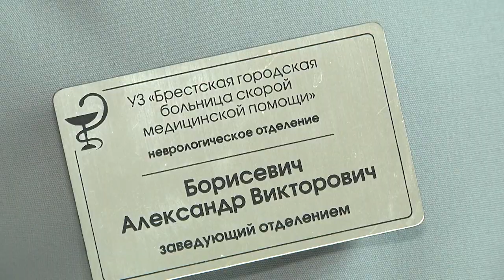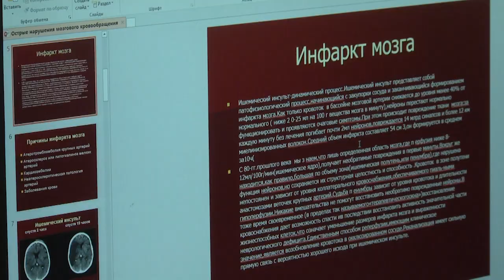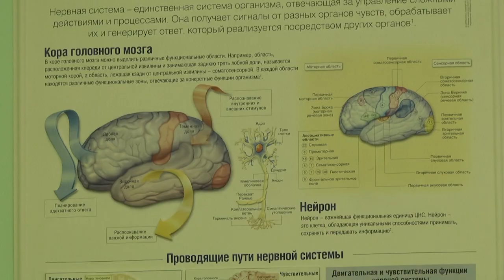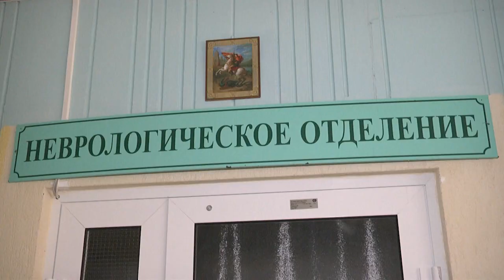2021-10-29 г. Брест. Всемирный день борьбы с инсультом. Новости на Буг-ТВ.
Всемирный день борьбы с инсультом: как противостоять коварному недугу.
Согласно данным Всемирной организации здравоохранения   инсульт является второй по значимости причиной смерти и третьей по инвалидности.  Поэтому обосновано, что ежегодно, 29 октября, отмечается Всемирный день борьбы с инсультом, а  в  последнее время эта тема стала еще более актуальной, ведь все больше доказательств того, что   Covid - 19 увеличивает риск заболевания.   Что это заковарная болезнь, как распознать её первые признаки и что поможет быстро восстановиться в материале